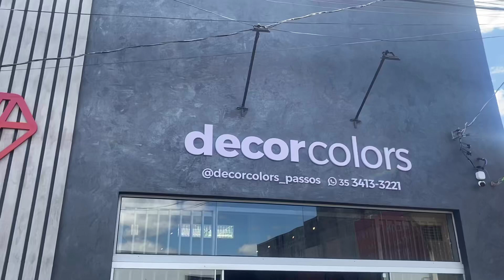Decor Colors Passos MG - ClickDisk Passos!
CATEGORIA: Tintas Passos MG. Cimento Queimado Passos MG. Cimento Diamantado Avedulado Passos MG. Texturas Passos MG. Borracha Líquida Passos MG.

A Decor Colors está revolucionando o mercado de tintas e decoração no Brasil. Venha conehcer nossa loja em Passos MG e se surpreender com nossos produtos!

Endereço: Rua Doutor Carvalho, 991 - Centro - Passos - MG - Cep: 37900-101.